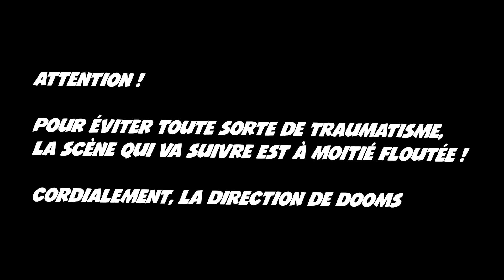VOICI CE QUE JE VIS AU QUOTIDIEN ! - NIGHT ROUTINE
Vous souvenez-vous de ma morning routine ?! Car après celle ci vous avez été de nombreux à me demander ma night routine ! Donc la voici avec beaucoup d’humour !

REJOINS - MOI !

Snap : doomsytb

Traduire si ça te tente !